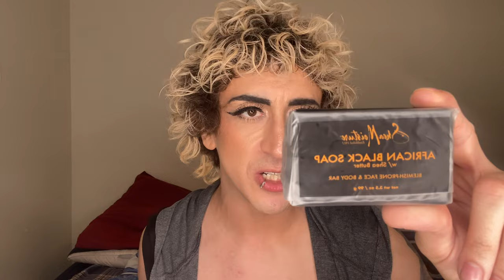How to live your best life! Life Lately| Erics Life Vlog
Come on my health and Beauty Journey! Take an inside look into my Life as I take you into my Daily Life UNEDITED! I love you all so much!